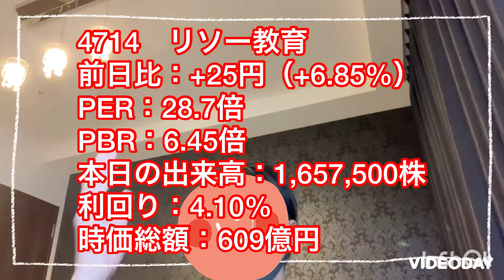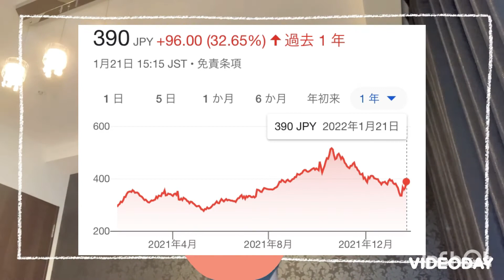4714・リソー教育・権利確定日：2月・5月・8月・11月・配当予想上方修正・増配・中学・高校受験・個別指導学習塾・四半期・TOMAS・トーマス・PER・PBR【チャート・株価推移・高配当・高利回り】